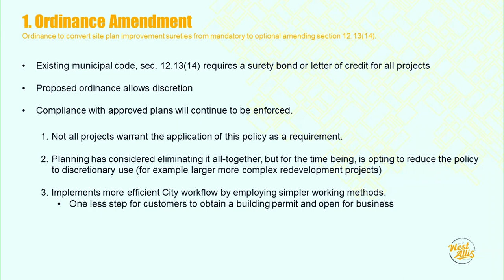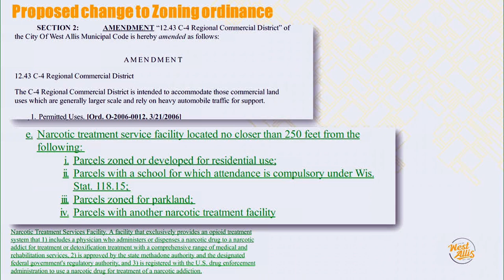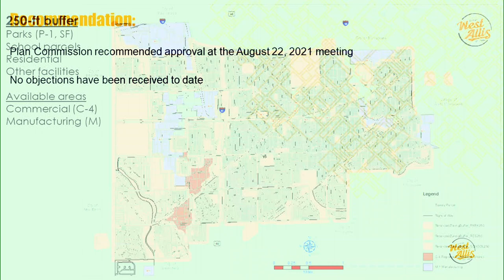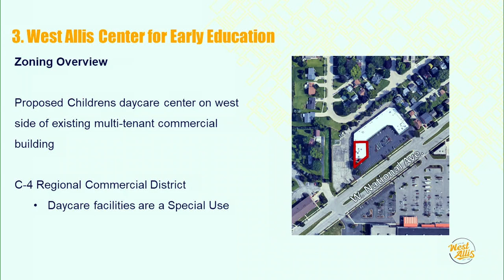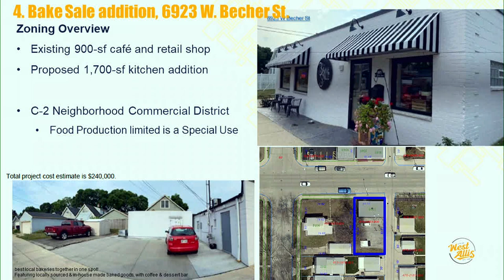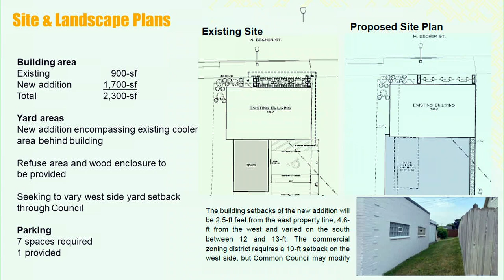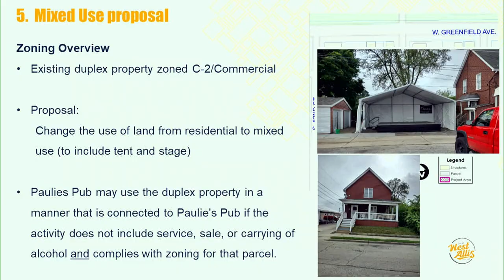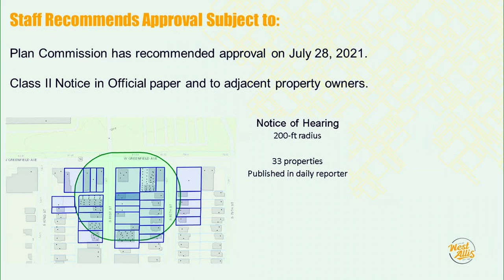9-7-2021 Common Council Part 1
9-7-2021 Common Council  Part 1